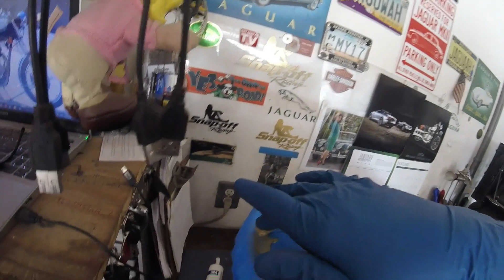Jaguar XK8 driver seat Part 2